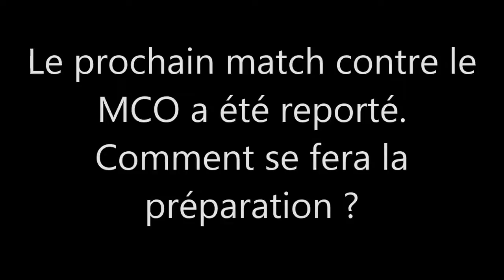U21 : Déclaration de Mahieddine Meftah après la victoire à Aïn Fakroun